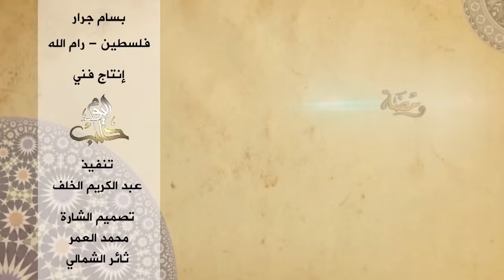برنامج ومضة من فلسطين: أسرار لغوية في القرآن والتجويد - بسام جرار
سلسلة مقاطع مختارة من دروس بسام الجرار في مسجد العين برام الله، يفسر فيها آيات قرآنية يشتبه على الناس فهمها، أو يهمهم فهشمها، شرحاً معمّقاً وملامساً للواقع.
وعلى التردد: 11595 عمودي، الترميز 27500 ، معامل التصحيح 3/4